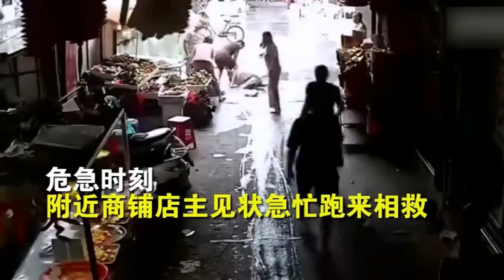女子独行突遭人背后袭击猛勒喉，所幸获得附近店主帮助获救